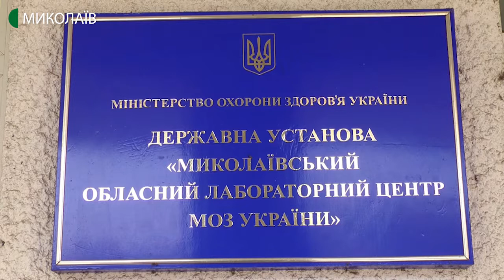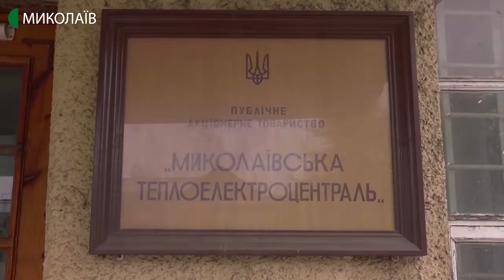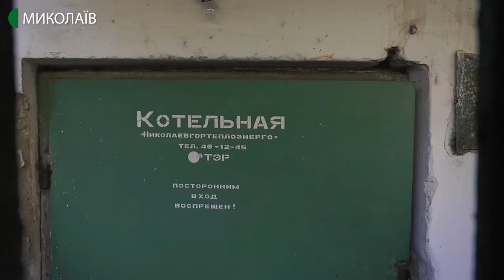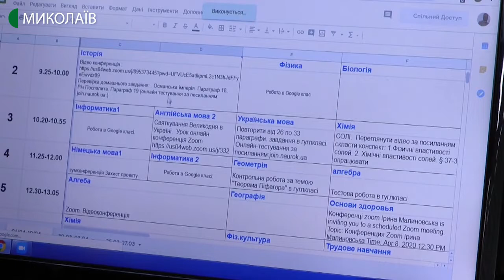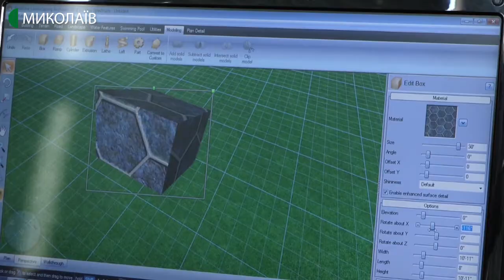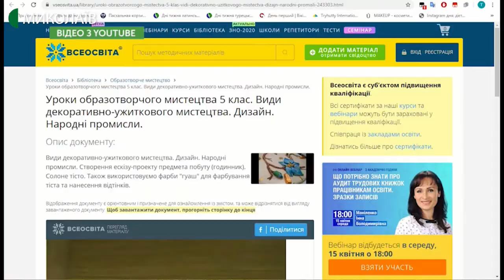10.04.2020. Новини. 19:00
Новини
Інформаційна картина дня (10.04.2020) поглядом кореспондентів телеканалу UA: Миколаїв (випуск новин — 19:00):
- cтаном на 16:00, 10 квітня, на Миколаївщині не підтверджено жодного випадку коронавірусної хвороби. За останню добу за медичною допомогою звернулося чотири пацієнти з підозрою на COVID-19, з них двоє осіб госпіталізовано до Миколаївського обласного центру лікування інфекційних хвороб говорить, - головний державний санітарний лікар Миколаївщини Володимир Клочко;
- згідно рекомендацій від головного санітарного лікаря Віктора Ляшка, який вчора приїжджав до Миколаєва із перевіркою, від сьогодні перевіряють на наявність коронавірусу і людей з пневмонією;
- кримінальну справу на керівництво Миколаївської облдержадміністрації відкрив начальник управління СБУ в Миколаївській області Віталій Герсак. Про це він сказав під час сесії обласної ради.  Він закликав депутатів направити лікарням гроші на боротьбу з коронавірусом;
- під час сесійного засідання  Віталій ГерсАк заявив, що перевірка пацієнтів на захворювання коронавірусом проводилася з порушеннями. Пацієнти потребують повторних досліджень;
- Миколаївська ТЕЦ стала кращою в Україні по сплаті абонентами за енергоносії. Про умови роботи у карантині та інші особливості опалювального сезону, який завершився у Миколаєві, восьмого квітня, розповів директор підприємства Юрій Кішко;
- із введенням карантину у школах вчителям та учням довелося опановувати дистанційний спосіб навчання. Наші журналісти завітали на один такий урок.